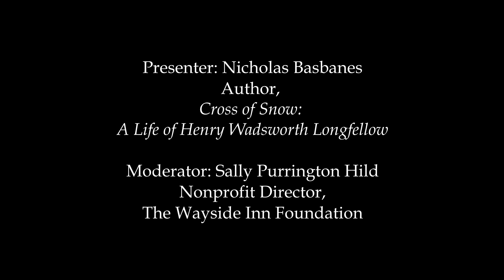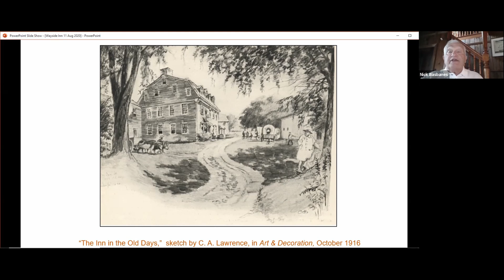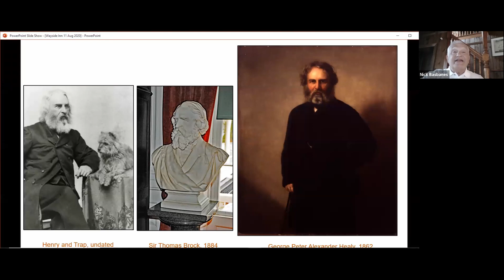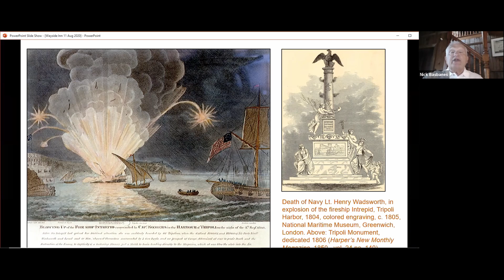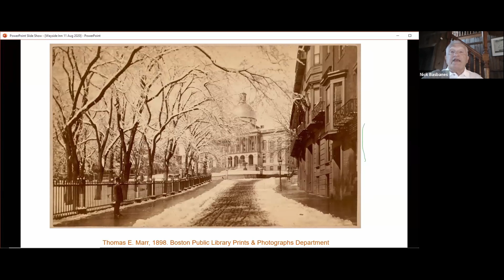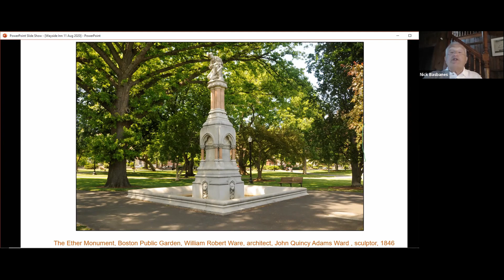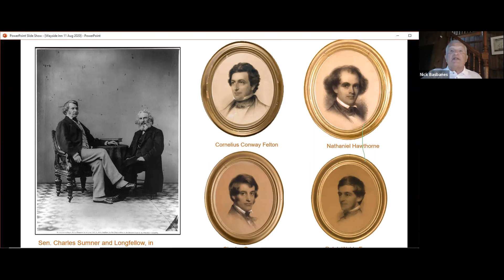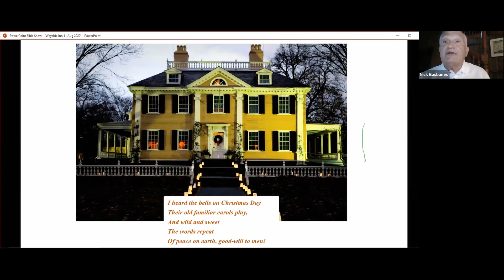Cross of Snow Program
This is a recording of a Wayside Inn Foundation virtual program featuring Nicholas Basbanes, author of Cross of Snow: A Life of Henry Wadsworth Longfellow, on August 11, 2020